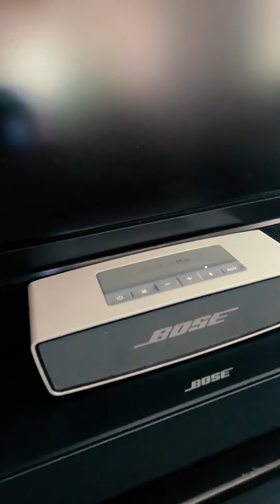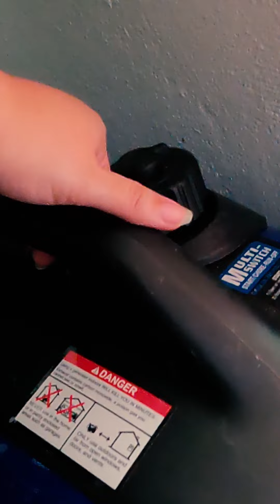Huracán Fiona día 4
Si te preguntas como es un día luego del paso del Huracán te comparto el mío.